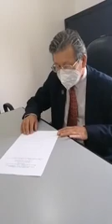30-09-2021 Tribunal de Apelación Civil, Comercial, Laboral y Penal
Circunscripción Judicial de Misiones